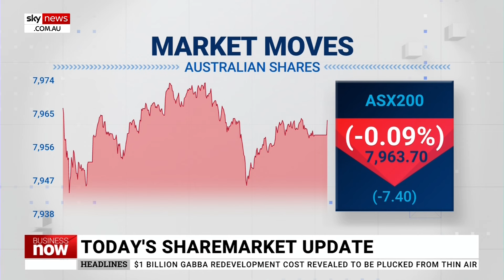‘Bounced around the place’: ASX 200 falls 0.09 per cent on Wednesday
Sky News Business Editor Ross Greenwood says the ASX 200 “bounced around the place” on Wednesday before “settling down” 0.09 per cent.

Top performers included Resolute Mining, Westgold and Ramelius.

Bottom performers included BHP, Mount Gibson and Mineral Resources.